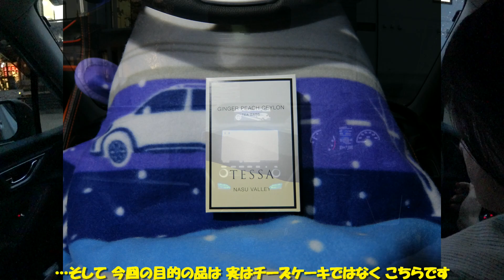ツーリングアシストはバスがお好き。わたしはチーズガーデンの、ピーチ・ティーが大好きです！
「アイサイト ver.3」と「ツーリングアシスト」の違いが、やっと理解できました！
車線が狭かったり見ずらいとき、ツーリングアシストはいとも簡単にステアリング制御を「ポポン♪」と諦めますが、前を走るクルマがバスの場合だけ、粘り強くがんばります！

それから、おすすめのチーズケーキとお茶のご紹介です♪

スバル・フォレスターのドライブ日記や、アイサイトなどの機能の使い勝手を動画にしていきたいとおもっています。